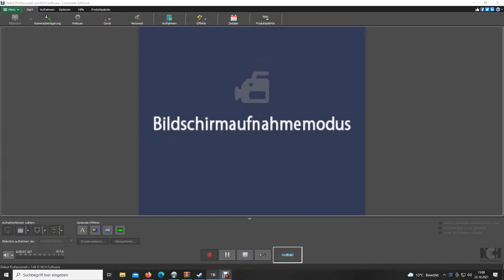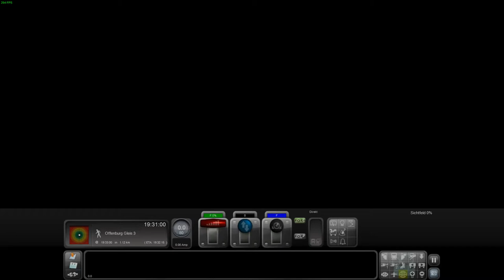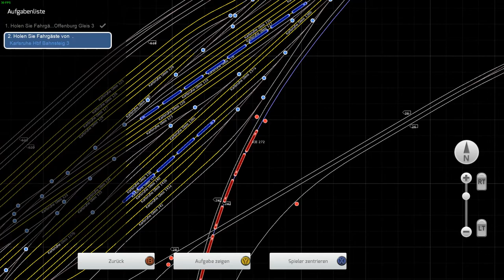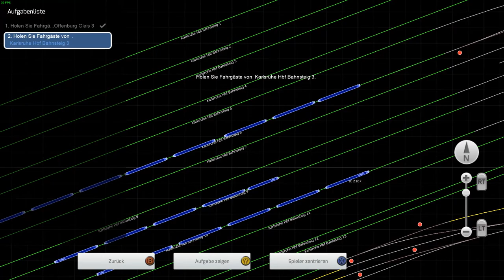ICE 4 Offenburg -Karlsruhe HBF ( TS 22 )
In diesem Szenario fahren wir den ICE 4 von Offenburg-bis nach Karlsruhe HBF..

Eine eigentlich ruhuge Fahrt doch ein Rotes Signal bringt nochmal Spannung in die Sache...